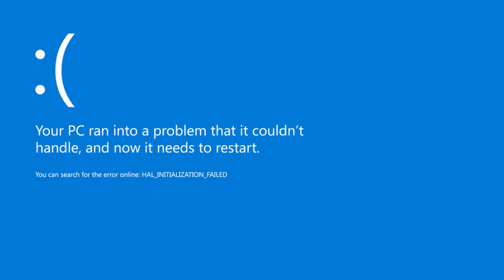Underfell VS Undertale Minecraft (Fell Sans, Blood Gaster, Evil Sans VS Sans, Gaster, Xans, Saness)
It's time to see the who is stronger.  Underfell characters or Undertale Or under Virus Characters.  The new Blood Gaster is very strong.  Who wins?

00:25 - Gaster VS Blood Gaster
01:07 - Sans VS Blood Gaster
01:31 -  Saness VS Underfell Sans
02:35 -  Sans and Xans VS Evil Sans and Underfell Sans
03:55 - Saness VS Underfell Sans and Blood Gaster
04:23 - Undertale and Undervirus VS Underfell

Evil Sans - Paid
Saness - Paid